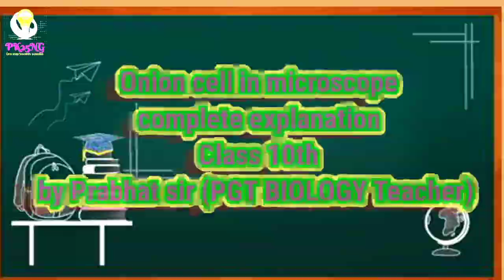Experiment study of Onion peel or cell with the help of microscope class 11 &12th biology by Prabhat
Study of onion peel or cell

                                                                       Admin
                                                                       Pk25ng

Science
Everyday evening 7:00PM
Class 09  --8:00pm
Class 7 8:30pm
Class 6 9:00pm

Explanation of Ncert science class 6th
Explanation of NCERT science class 7th
Explanation of ncert science 8th
Explanation of NCERT science class 9th
Explanation of ncert science class 10th
9th science
Pk25ng
Pk
Pk25
Pk2
Pk25g
Prabhat
Prabhat kumar
Prabhatnagesh
Prabhat nagesh
P k 2 5 n g
Pk 25 ng
Experiment Project
By kajal mam
Experiment car
Experiment
By khan sir 12th
Utkarsh classes
Neet
Wifistudy
12th class
Periodic table
Practical
Practical laboratory
Pk